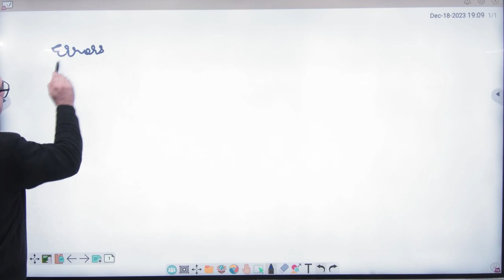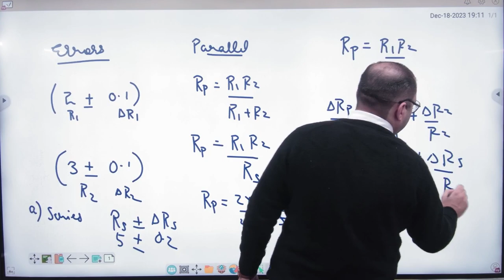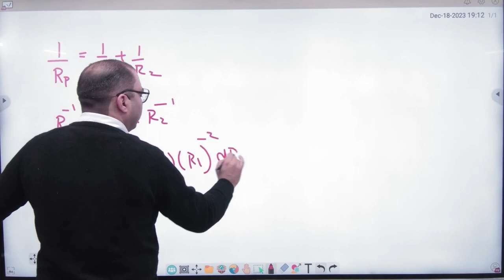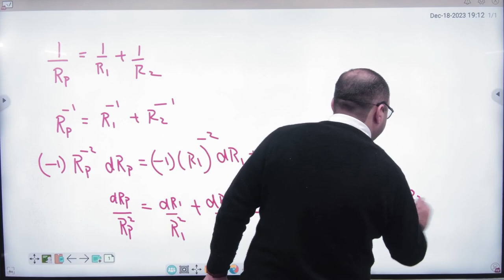13 Errors series and parallel +1 chapter errro